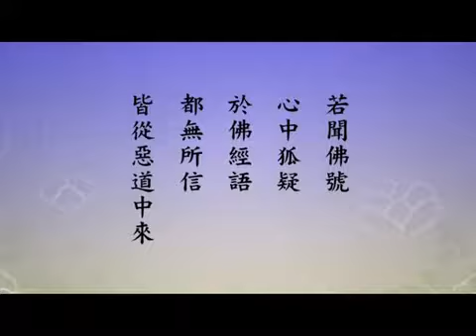Nếu có chúng sanh được nghe lời Phật, từ tâm thanh tịnh, hớn hở vui mừng, hoặc râu tóc dựng đứng hay